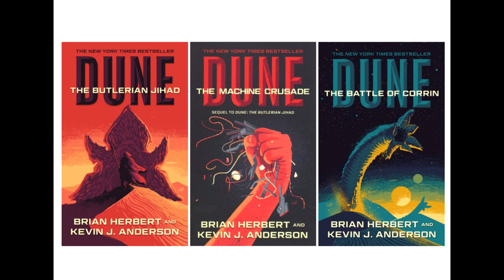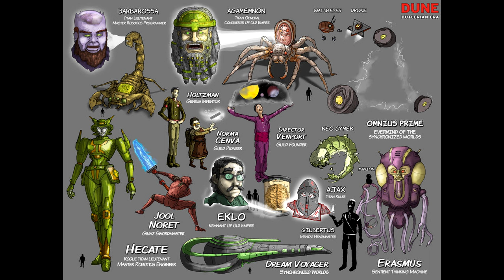สรุป Dune: The Butlerian Jihad Part 1 จุดเริ่มต้นของสงคราม | 10,000 ปีก่อนเหตุการณ์ภาคหลัก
คลิป สรุปเนื้อเรื่อง Dune: The Butlerian Jihad Part 1 จุดเริ่มต้นของสงคราม  10,000 ปีก่อนเหตุการณ์ภาคหลักนีเ เป็นการนำหนังสือชุด Legends of Dune ได้แก่ The Butlerian Jihad (2002) ,The Machine Crusade (2003) ,The Battle of Corrin (2004) เขียนโดย Brian Herbert และ Kevin J. Anderson มาสรุป